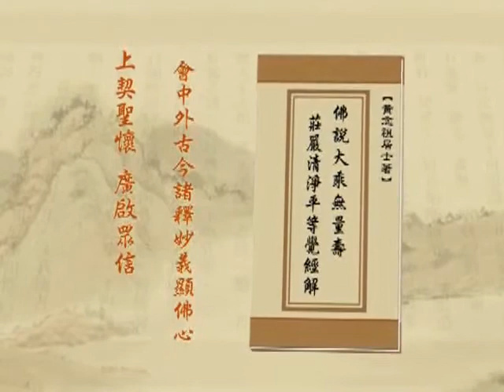淨土大經解演義（閩南語配音）263｜淨空老和尚主講